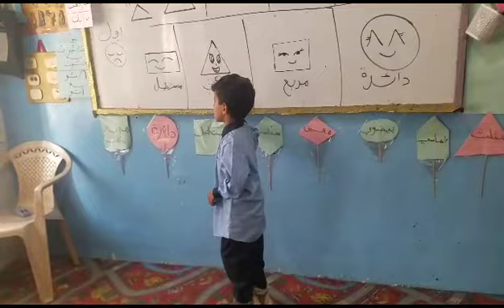المعلم الصغير في تعلم الاشكال الهندسية الصف الاول ب مع استاذة الفنية/آيات الجائفي _فرع التحرير